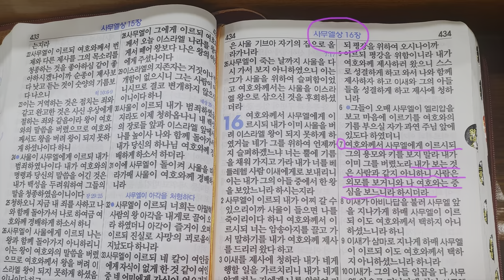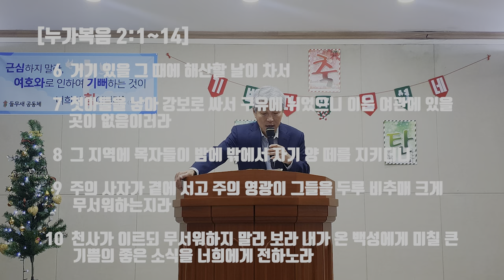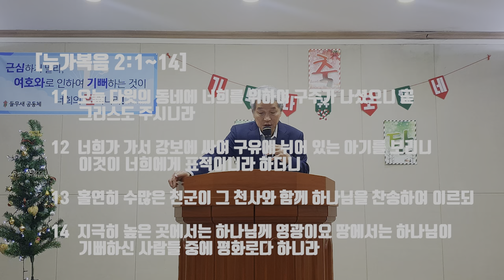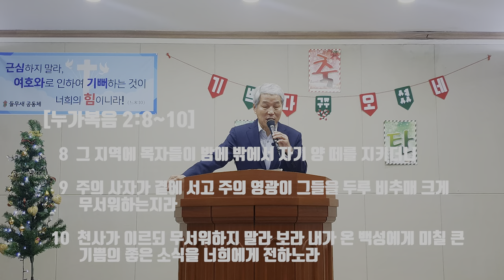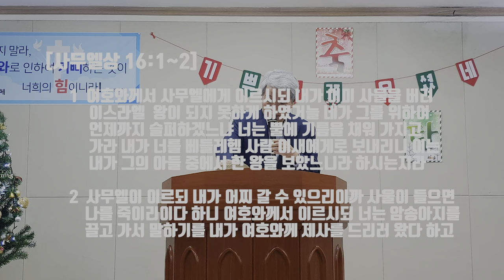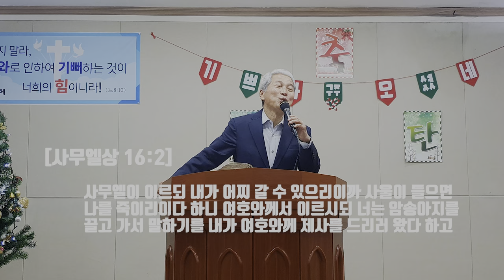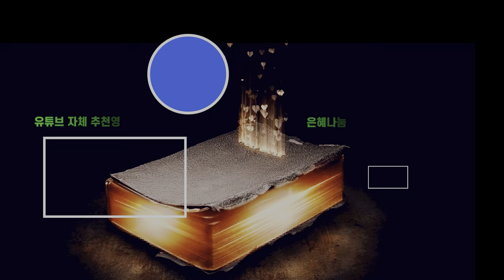사람 아닌 하나님이 보시는 것은?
성탄절이 다가옵니다.  로마 최고 권력이 득세할 무렵 변방의 식민지 가장 낮은 곳에서, 가장  낮은 사람들에게 먼저 나타내 보이며 예수님은 이 땅에 오십니다. 예수 탄생의 신약 누가복음 2장 말씀과 구약 사무엘상 16장에 기록 된 다윗을 하나님께서 왕으로 세우시는 관계를 연결하여, '중심을 보시는 하나님'에게 영광 올리는 들무새교회 김홍기목사 말씀선포로 은혜나눔 합니다.